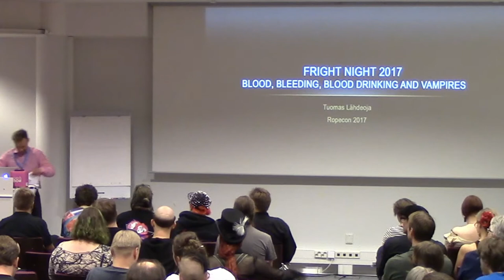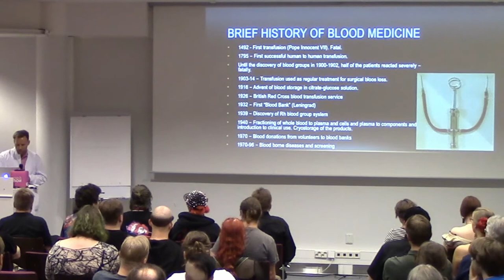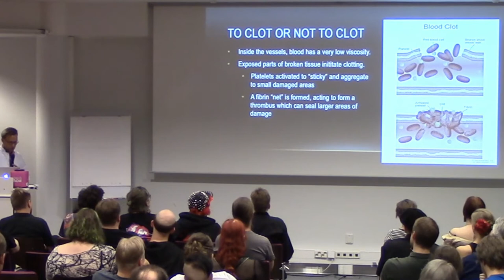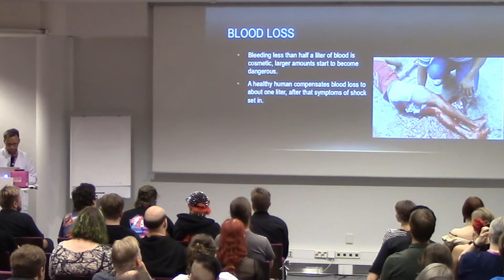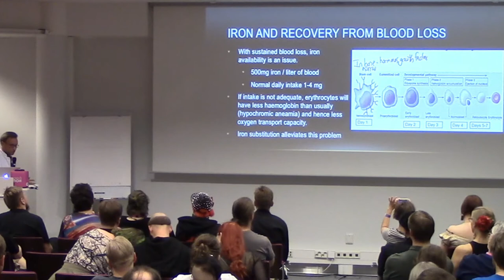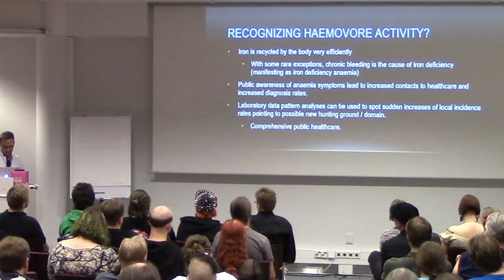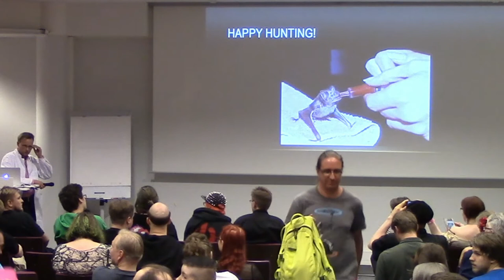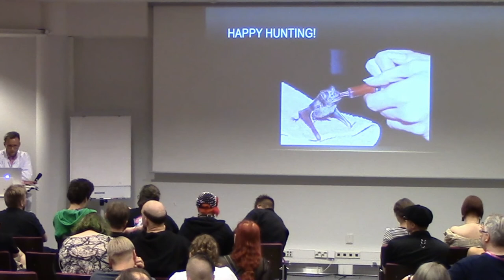Ropecon 2017: Tuomas Lähdeoja: Fright Night - Vampirelogy for real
What happens when some ... thing ... sucks your blood out? How fast do you drain dry? What is blood actually needed for, and how does it function? Roleplaying-, vampire- and medinerd, orthopedist Tuomas Lähdeoja, tells and shows what extinguishing your thirst with blood entails. PEGI 18.